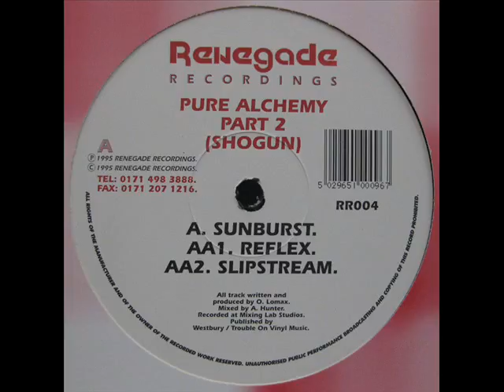Shogun - Sunburst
Label: Renegade Recordings 1995